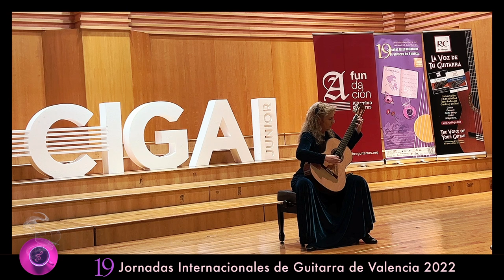Tres colores porteños, de Claudia Montero. Mª Esther Guzmán, guitarra